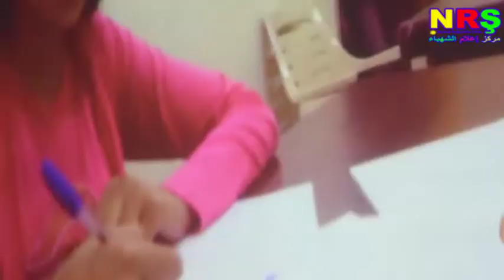فيلم المصير:أول فيلم يعرض في مقاطعة الشهباء 2017.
فيلم المصير:أول فيلم يعرض في مقاطعة الشهباء.
مقاطعة الشهباء- ناحية أحرص
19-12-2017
مركز إعلام الشهباء Navenda Raghandina Şehba